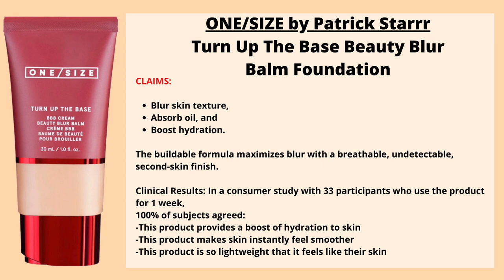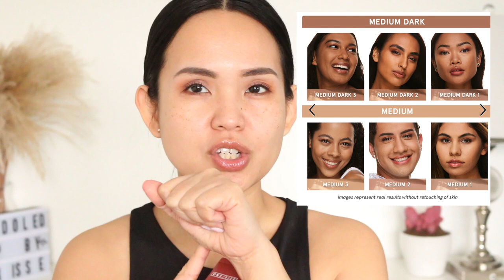NEW! ONE SIZE Beauty Blur Balm Foundation Review| WORTH THE BUY? 8 HR WEAR TEST ON OILY SKIN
ONE SIZE Beauty Blur Balm Foundation

Video Short Cut

00:00 INTRO
00:51 DESCRIPTION/CLAIMS
02:56 SHADE
03:39 TRY ON
09:31 FIRST IMPRESSION
10:24 PHOTOGRAPHY TEST
10:49 WEARABILITY TEST | 4HRS/8HRS UPDATE
13:07 BLOT PAPER TEST
13:22 FINAL THOUGHTS

Here's my shade on other foundations for comparison👇🏼👇🏼👇🏼
Maybelline Superstay Foundation 128 WARM NUDE
Mac Foundation NC30
L'OREAL INFALLIBLE 24HR FRESH WEAR FOUNDATION 475 SUN BEIGE
Charlotte Tilbury Magic Foundation 7 MEDIUM
GIORGIO ARMANI POWER FABRIC Foundation 5.5
MAC Face & Body - C5
RARE BEAUTY FOUNDATION 250W
HUDA BEAUTY 300N LATTE
DIOR BACKSTAGE FOUNDATION 2N
NARS Soft Matte Foundation STROMBOLI
L.A. GIRL PRO MATTE HD FOUNDATION GLM717 SOFT BEIGE
WET N WILD Photo Focus Foundation GOLDEN BEIGE
REVLON COLORSTAY FULL COVER FOUNDATION
 Medium Beige
CHARLOTTE TILBURY BEAUTIFUL SKIN FOUNDATION 6N
NARS LIGHT REFLECTING FOUNDATION PUNJAB
Dior Forever Skin Glow Hydrating Foundation-REVIEWED 3N BUT I THINK I'M IN THE SHADE 2WO Warm Olive
ONE SIZE Beauty Blur Balm Foundation 1N